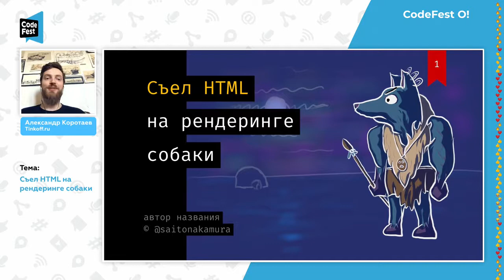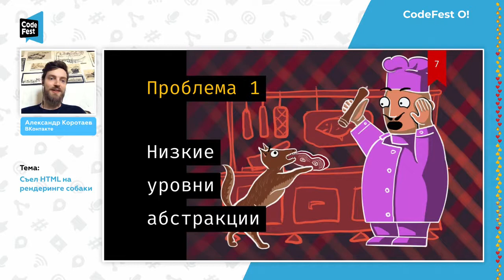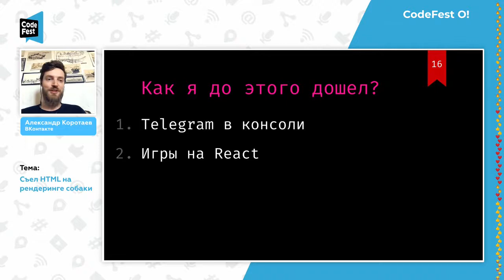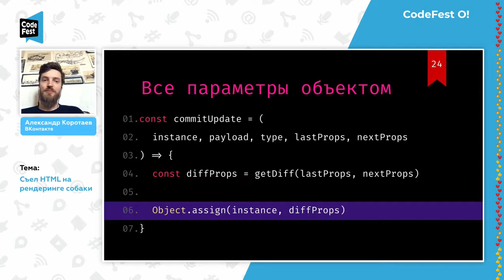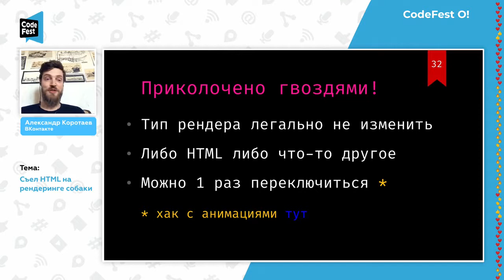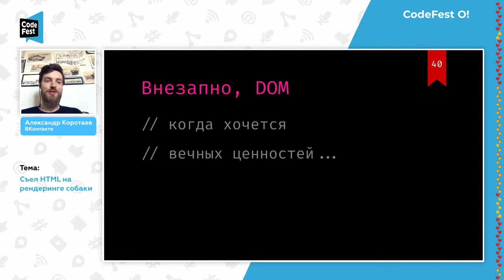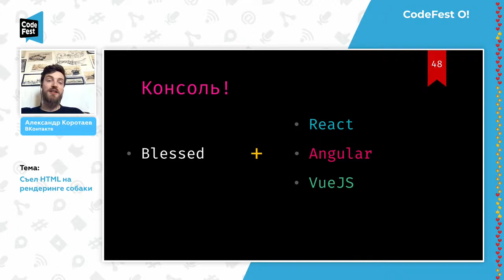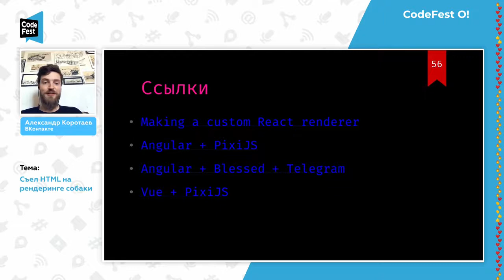Frontend Александр Коротаев. Съел HTML на рендеринге собаки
Пока создатели популярных фреймворков меряются скоростью рендеринга и механизмами проверки изменения данных, мы зайдем с другой стороны и попробуем вскрыть тему работы самого рендера, отвязанного от конечного представления. Как можно рендерить что-то кроме HTML и какой фреймворк здесь окажется круче? Почему стоит идти на высокие уровни абстракции, а компоненты, как подход, безусловно должны проникать и в другие сферы разработки?

Аудитория и уровень:
Фронтендеры, которые используют популярные фреймворки — Angular, React или Vue Уровень — для практикующего инженера.